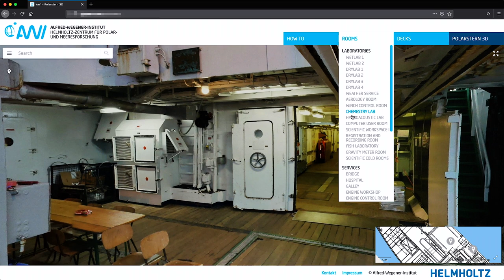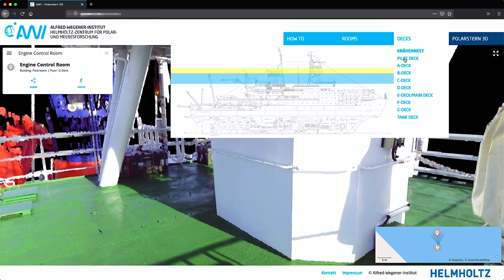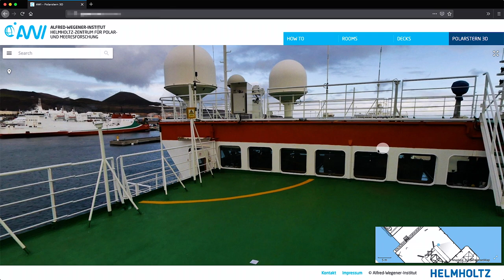NavVis Success Story: Jörg Jungedeitering, CEO, DiConneX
Reality capture specialists DiConneX have created a fully interactive digital twin of an icon of German polar research, powered by NavVis technology.